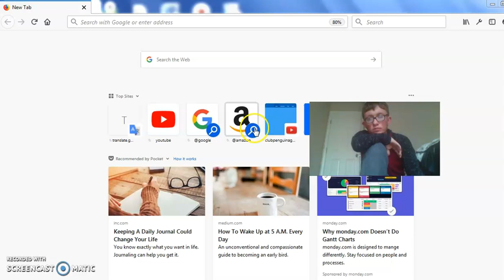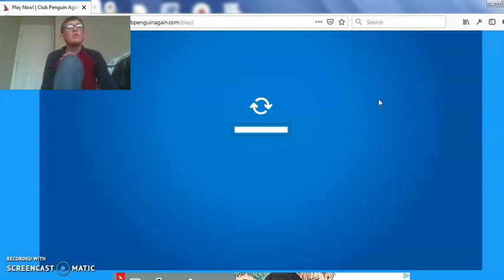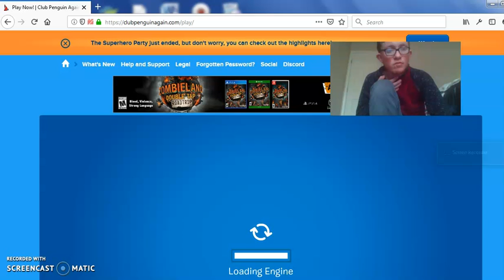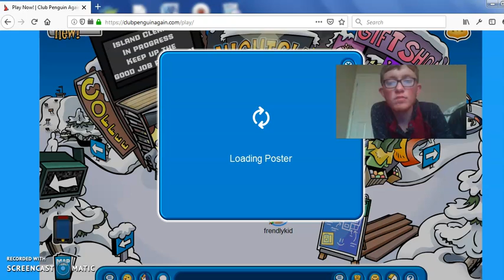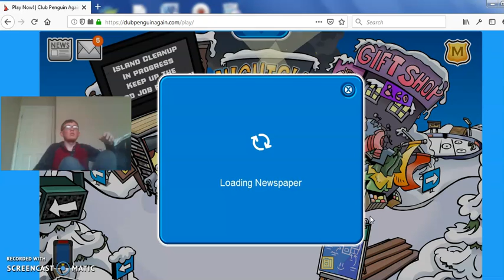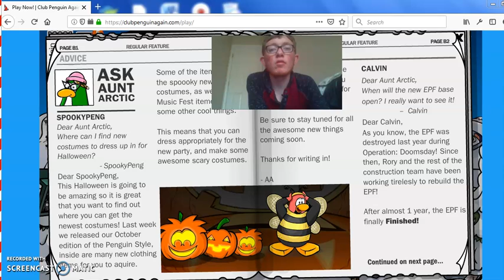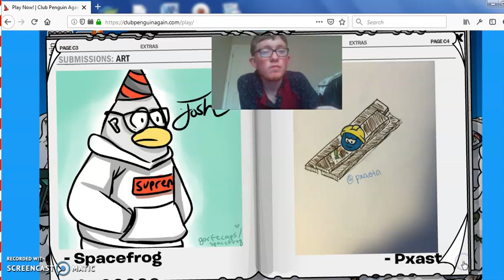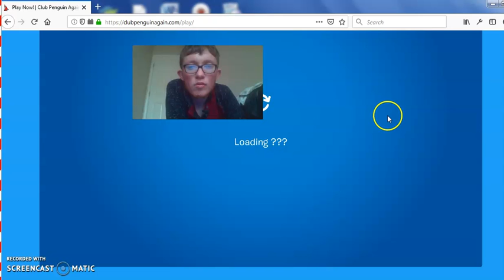club penguin again halloween party date annouced oct 20 2019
Its Been Reavealed
Next Ep Oct 23 (Halloween Party 2019)